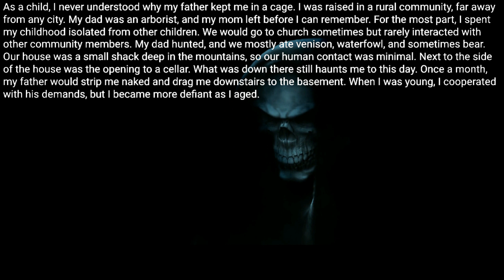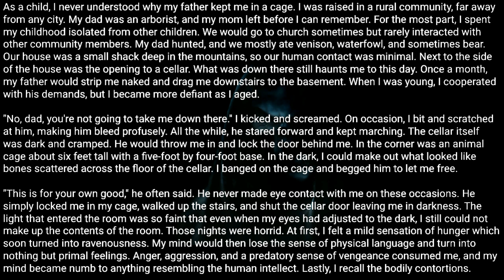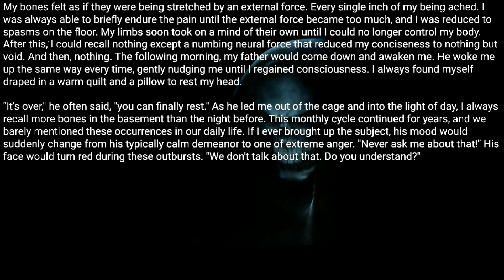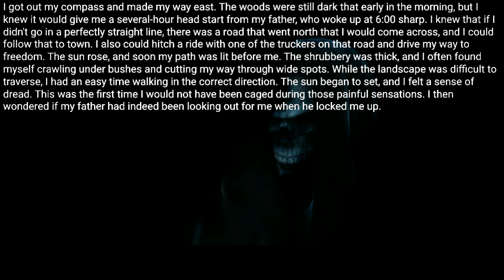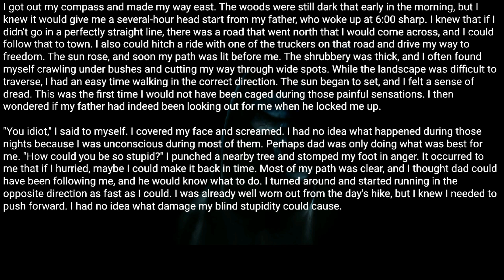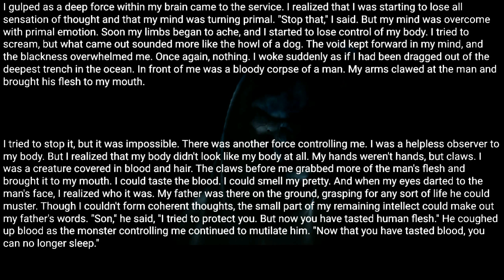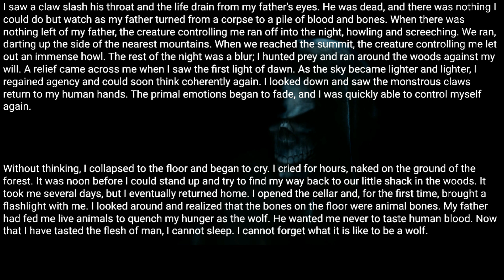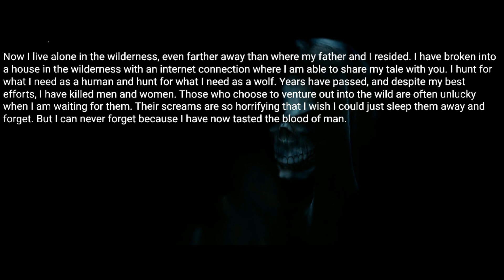As a child, my father would lock me in a cage, I now know why. Creepypasta rules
Posted by:
u/Peter_Harrington
Video source: